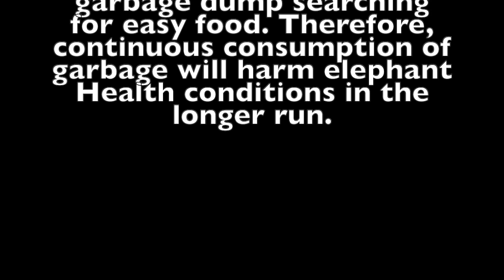Wild Elephants Breaking the Electric Fence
Wild ele[hants Breaking the Electric Fence